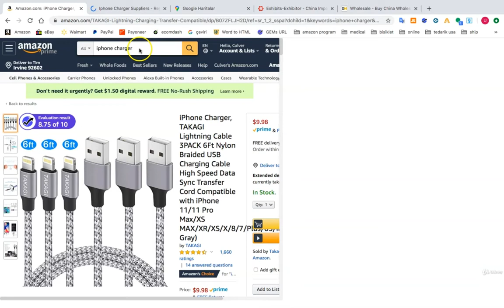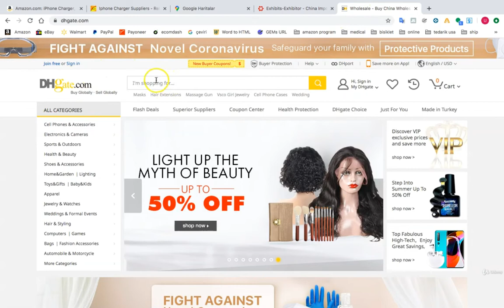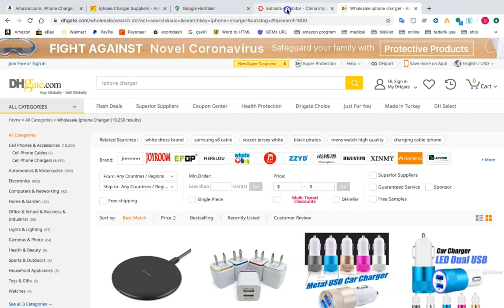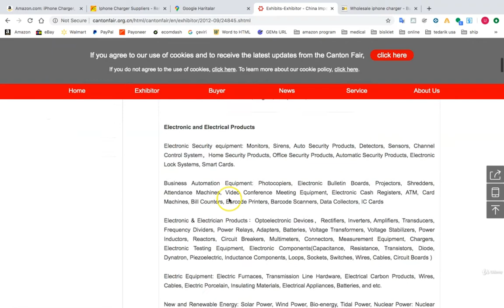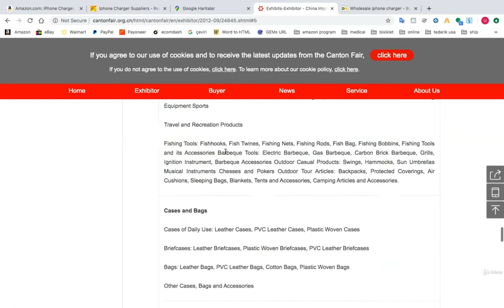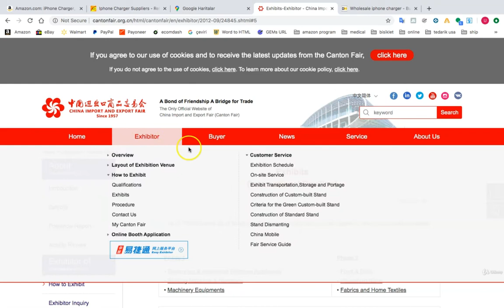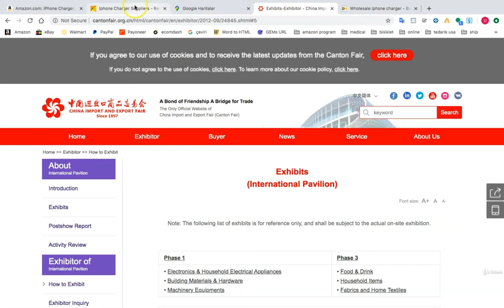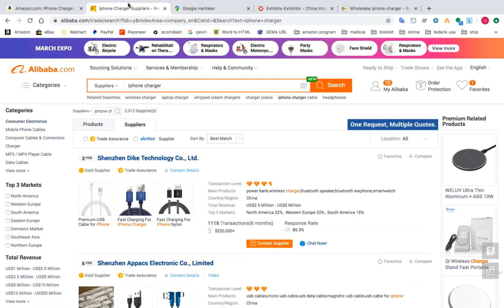Amazon 'da Private Label Ürün İçin Tedarikçi Bulma -1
Amazon’da çok satan ürünlerin tedarikçilerine ve distribütörlere ulaşacağınız bu kanalımızda  öğreneceğiniz çok değerli bilgiler mevcut.

Kanalımız Amazon'da  Wholesale&Retail Arbitrage ve Private Label FBA-FBM  üzerine  yoğunlaşmıştır.

Amerika nüfusunun %75 i yani 280 milyon insan Amazon'dan en az ayda bir kez alışveriş yapmaktadır, 77 milyon Amerikalı ise haftada en az bir kez Amazon üzerinden ürün siparişi vermektedir.

Bu pazarda yer almak için geç kalmadınız !